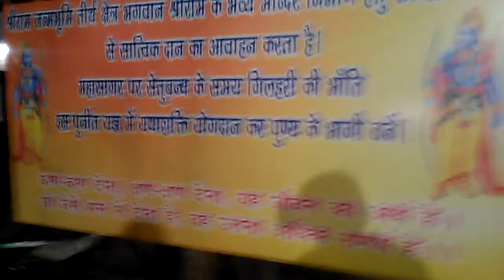Shiv Darbar Rameshwar Nath in Mirzapur 👍and subscribe